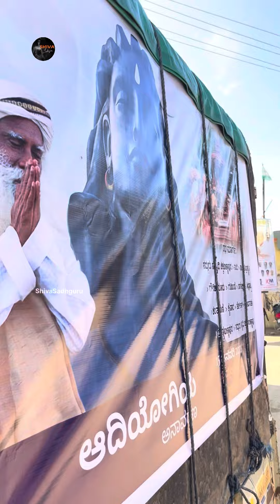Alakapura Village Welcomes Adiyogi 🔱 | Shiva Yatra 2022-23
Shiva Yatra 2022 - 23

Day 5
Halehalli  to Alakapura Village

Adiyogi Ratham, for the first time, has set forth the 21-day journey into the streets of Chikkaballapur district.

Adiyogi is symbol, possibility, and a source of tools to transform yourself and create your own Destiny.
Sadhguru